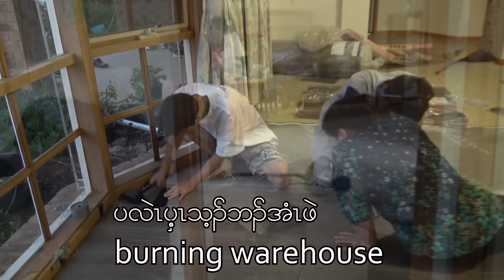Changing Carpet to Laminate Flooring